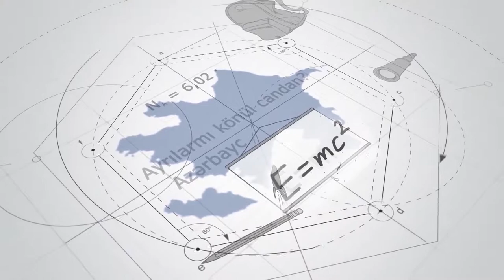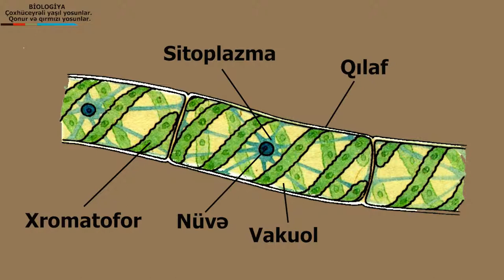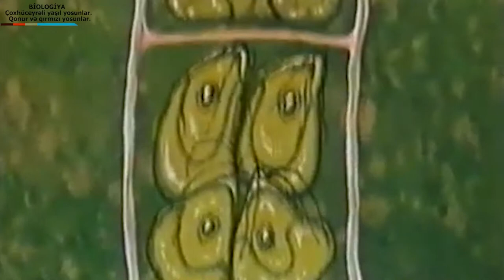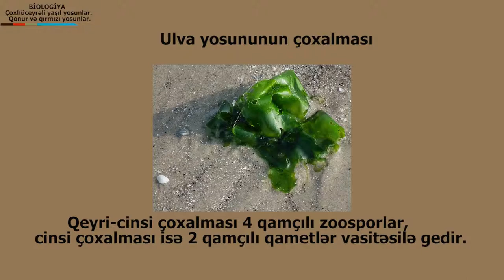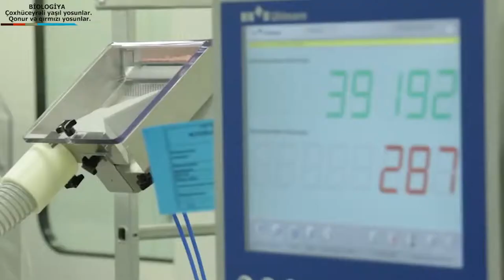Biologiya-Coxhuceyreli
film director